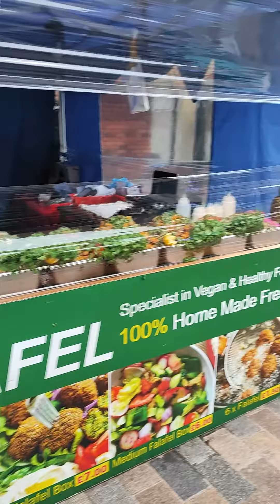Локальный рынок в Лондоне